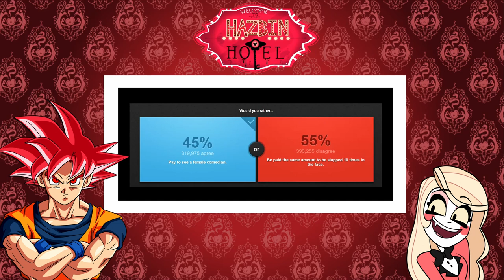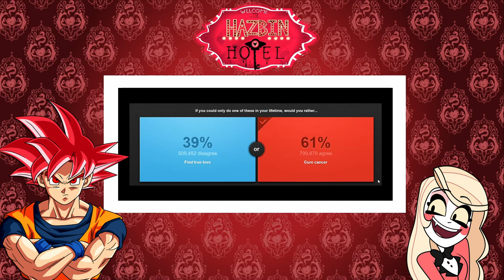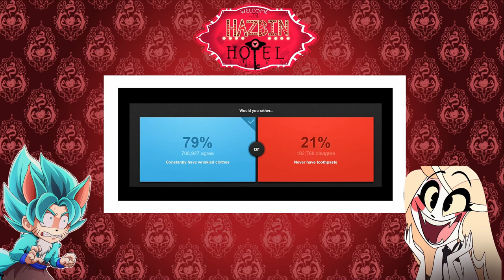Would You Rather Ft. Charlie {Hazbin Hotel} Edition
What did you all think of Would You Rather Ft. Charlie {Hazbin Hotel} Edition

Have you ever seen Would You Rather Ft. Charlie {Hazbin Hotel} Edition before watching this video?

And would you wanna see more videos like Would You Rather Ft. Charlie {Hazbin Hotel} Edition